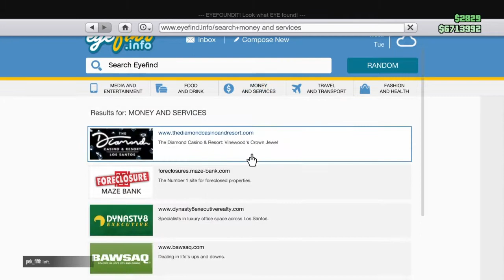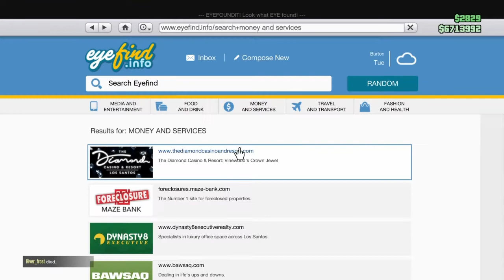Ways to get rich in GTA 5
Not the best video